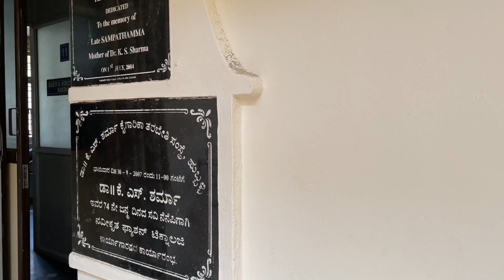Panchakarma | Tour of our Departments | SAMCH